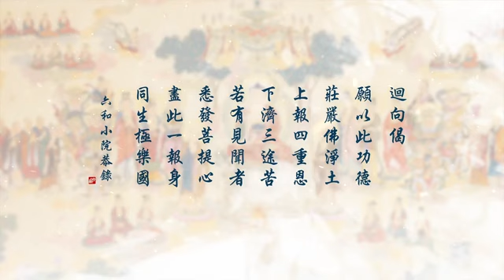48劉素雲老師無量壽經第三次復講 第四十八集